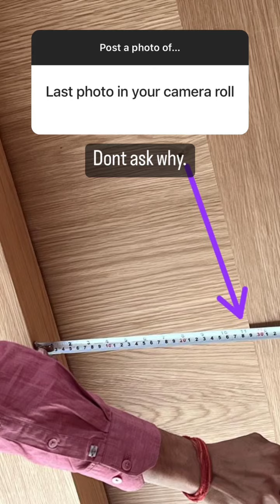Sonakshi Sinha | Ask Me Question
instagram me ask me questions kaise kare
how to set ask me questions on instagram in hindi
ask me a question instagram reply
how to ask a question on instagram
instagram me ask me questions ka reply kaise dete hai
instagram questions
how to get ask me questions
ask me a question story